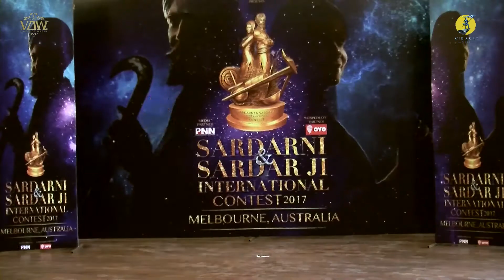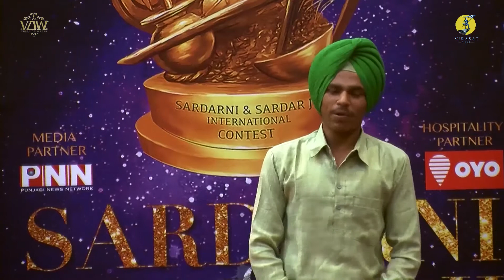Sardarni & Sardarji 2017 | Auditions | Virasat films | Virse de waris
Sardarni & Sardarji 2017 Auditions
A project by Virse de waris and virasat films
Show Director - Guramanat singh patanga
Editor - Sandeep singh